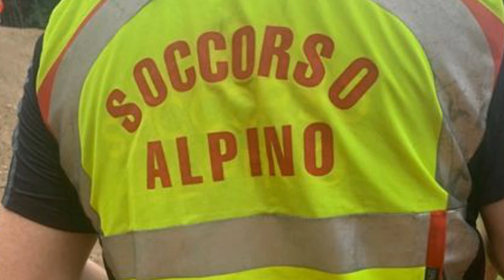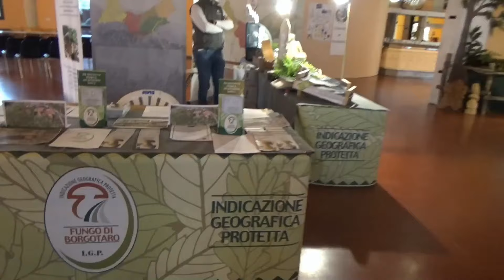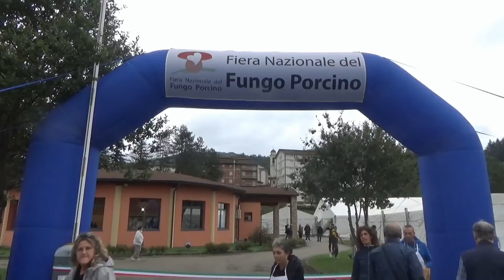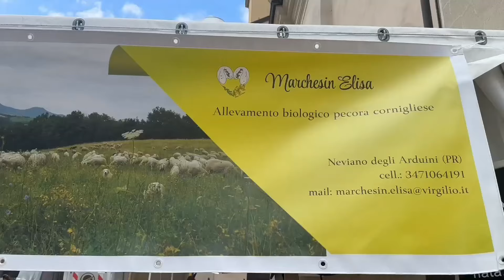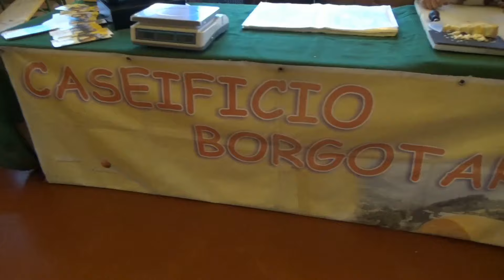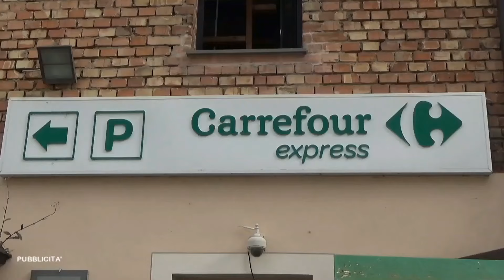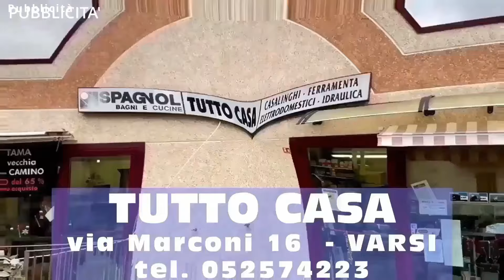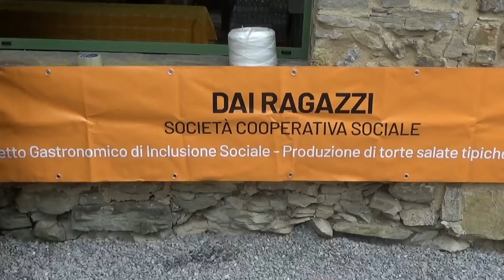RTA Parmense News 05-10-24